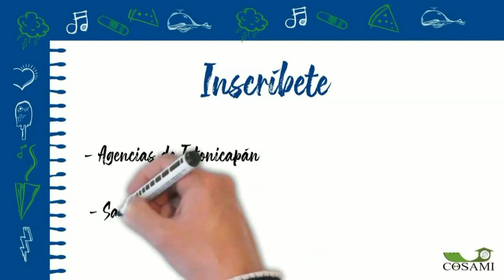Gabriel García y Jose Carlos García Xelaju MC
previo al encuentro Sanarate - Xelaju MC
Domingo 3 de noviembre 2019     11:00 Horas